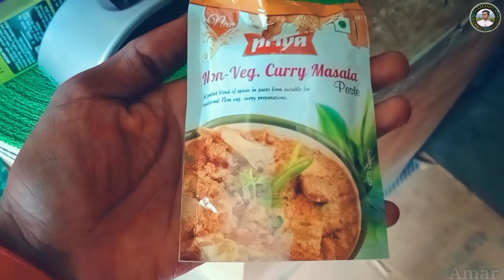my new First Vlog Video 💕💕💕